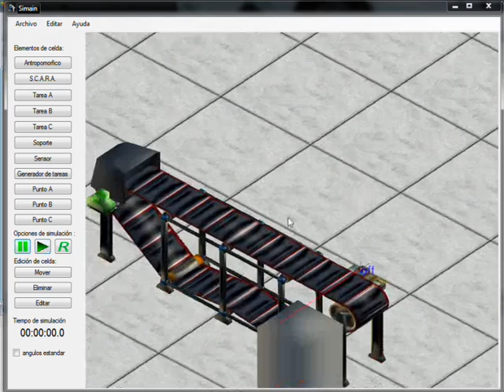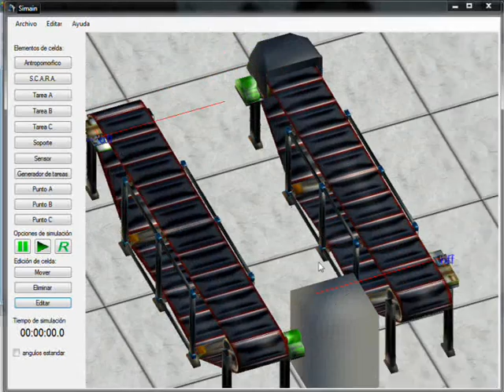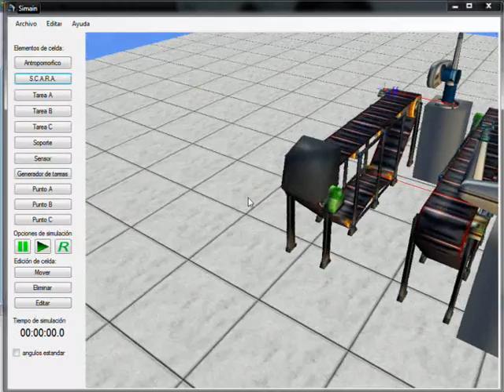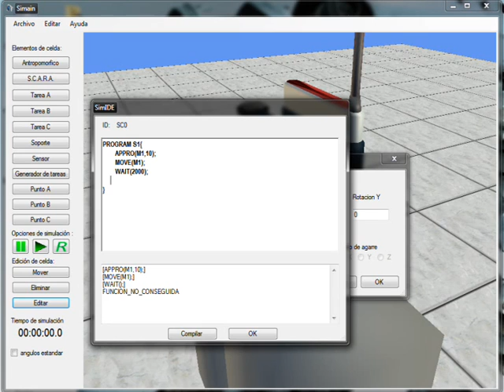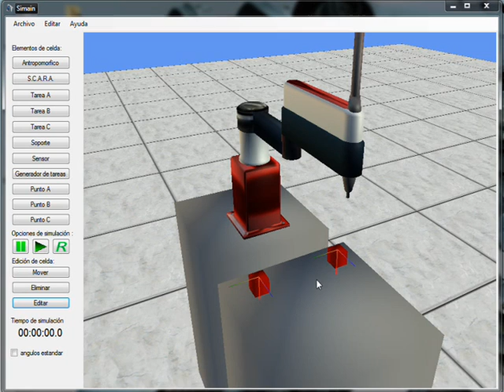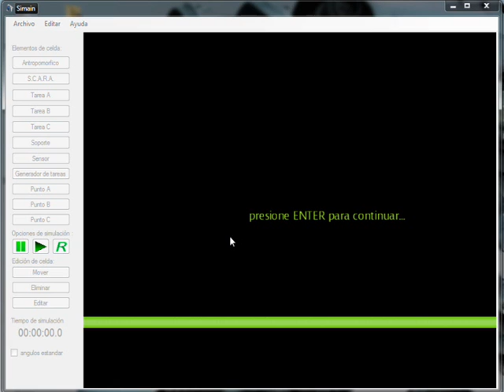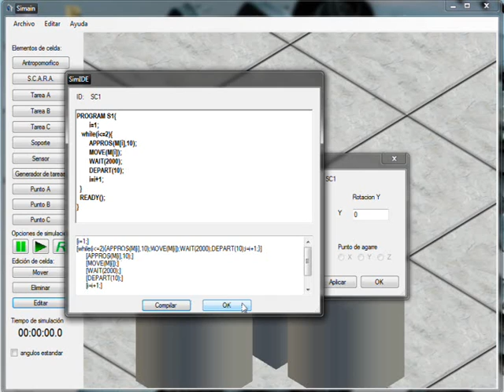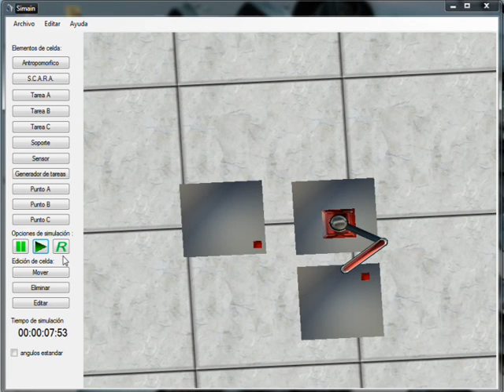SIMAIN (PART 1)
Simulador 3D para un sistema multi -- robots compuesto por los manipuladores industriales: antropomórfico y SCARA. El software permite diseñar celdas de trabajo, donde uno o más de estos manipuladores llevarán a cabo una serie de acciones que simularán la ejecución de una o más tareas simultáneas. Cada manipulador, puede ser configurado por separado, mediante un intérprete de comandos que reconoce instrucciones básicas del lenguaje V+, así como estructuras de control.Los manipuladores se modelaron en Blender V.2.49, se utilizó el framework XNA V.3.1 usado en el desarrollo de video juegos para la implementación de la interfaz gráfica de usuario, así como lenguaje de programación C# de Microsoft®.

Trabajo de grado realizado en la UNET. En el laboratorio de prototipos.